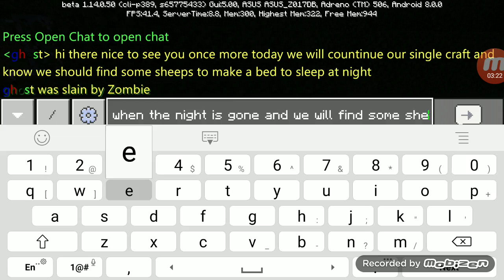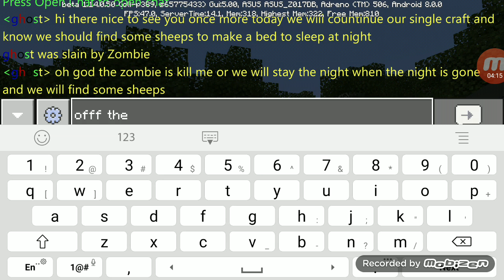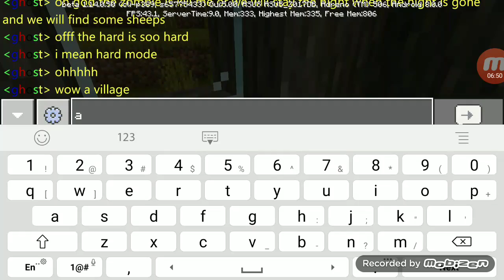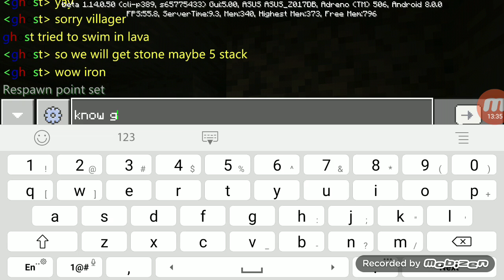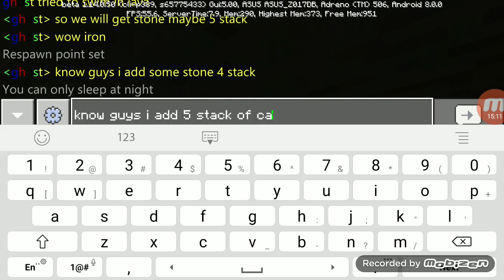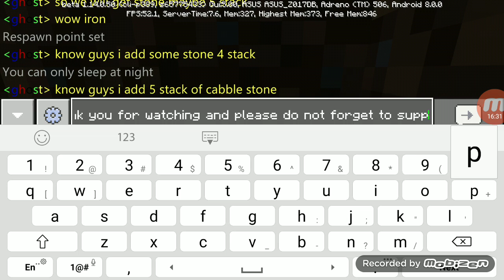2# single craft I get some cabblestone to make a wall for my village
Hi there do not forget to support me